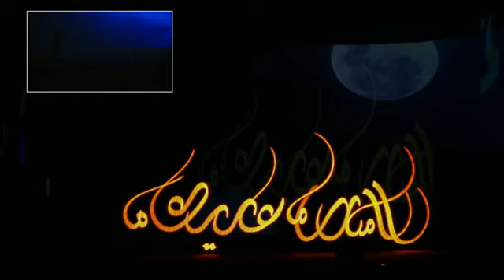Talent #2928 - Light Calligraphy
Words from the heart - written in light.